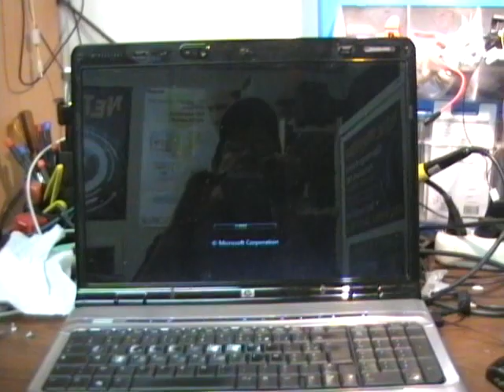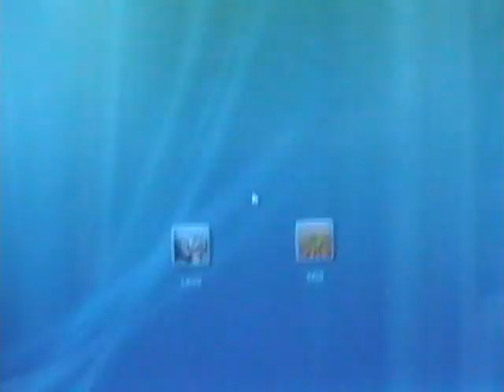Réparation d'un hp dv 9000 en 2009 problème surchauffe chipset Nvidia année 2009 Philippe Stocker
et de morceaux de musique de groupes et artistes régionaux avec leur accord de principe généralement demandés par textos
Vidéos non monétisées. sauf si musique, sauf si rajoutée par des artistes de musiques libres de droits par youtube

Les sites facebook et statique sont là